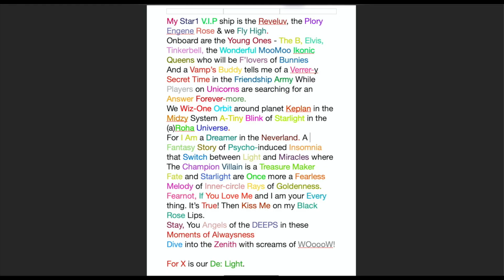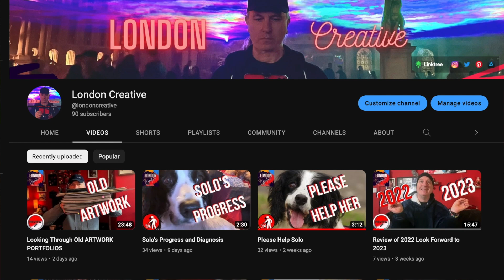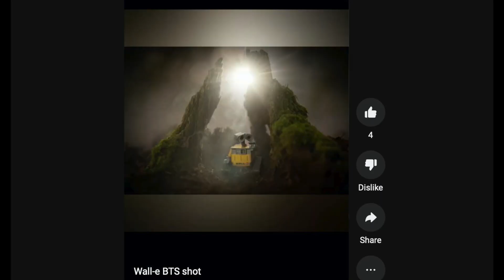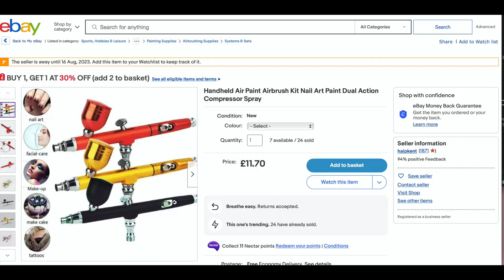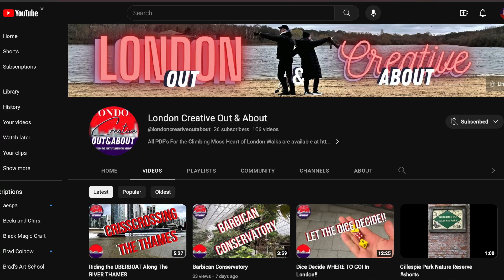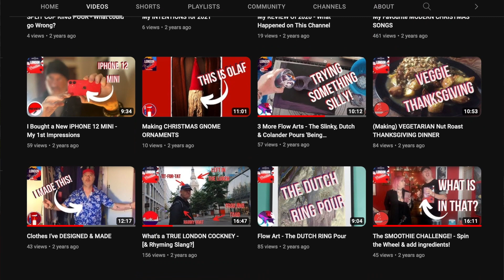Q&A's Answering all your Comments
Howdy Everyone,
This week I thought I'd address some of the comments left under the videos from the last year on this channel.

This channel has been about being 'IN LONDON/BEING CREATIVE' but the YouTube Algorithm doesn't like that so now I have split my channel into two and aside from this channel you can now find all the 'IN LONDON' Stuff here at 'London Creative Out & About'...
And click the red button here and come back each week for more "BEING CREATIVE' on this channel

My Books
The Liquorice Box

Icia St.Clare and the Sector D Warffs: Comes with a  warning: It's a silly, Space Opera, that was written in three months for a friend's birthday present.

My Creative Journal is ideal for ideas and inspiration.
Just 5 Things: Make a list today & cross it off.
Betta Crow Journal: A simple lined journal

My Equipment:
The main cameras are the GoPro Hero 8Black & Hero 7Silver
And an iPhone 13 Mini
Editing on an Apple Macbook Pro 2020